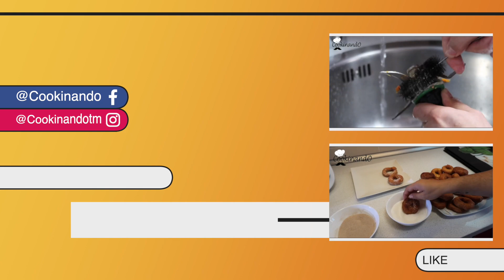"BUDIN" de PAN 🍮 con THERMOMIX ✅ | EXQUISITO PUDIN tipo PAN DE CALATRAVA | Receta SIN HORNO 👌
🎥​​🗒️​ Hoy traemos un postre de APROVECHAMIENTO con THERMOMIX, se trata de un "BUDIN" DE PAN, PUDIN o PAN DE CALATRAVA a nuestra manera. No te puedes perder este vídeo para ver lo FÁCIL y RÁPIDA que es esta RECETA SIN HORNO, además te enseñamos todos los TRUCOS 🌟 para sacarle partido a tu THERMOMIX y el PASO A PASO de nuestras recetas.

Si te gusta mi canal, y crees que conoces a más personas que guste la cocina con thermomix te agradecemos que COMPARTAS nuestros vídeos 🤩 ¡¡GRACIAS por vernos!!

➡️ 🛒​💚 MIXIMIZER para TM5 y TM6 reductor para triturar en el vaso

🔶 Compra LOS MEJORES ACCESORIOS para tu THERMOMIX en nuestra tienda

🆕 📒 ¡NUEVA REVISTA COOKINANDO! ¿Eres fan de los MENÚS COMPLETOS y la COCINA A NIVELES? No te pierdas nuestra nueva revista que combina un total de 27 recetas intercambiables para hacer tu propio menú completo totalmente PERSONALIZADO

📙 Nuestro LIBRO - El manual de Cookinando: La guía definitiva para sacar el MÁXIMO partido a tu robot de cocina

​🗒️​ INGREDIENTES:

🔲 40 - 50 g de caramelo líquido
🔲 100 g de pan sin corteza y en trozos (del día anterior)
🔲 4 huevos
🔲 1 cucharadita de azúcar vainillado
🔲 Piel de 1 limón